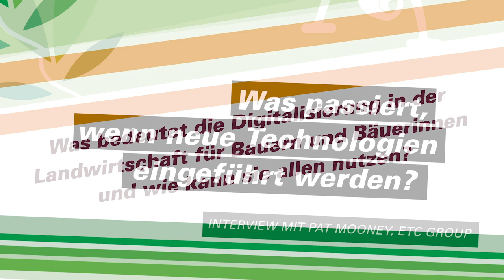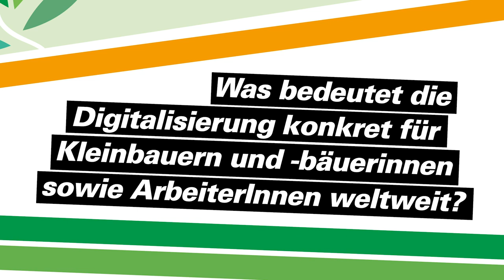Digitalisierung der Landwirtschaft (3/3) – Chancen oder Nachteile für Bäuerinnen und Bauern?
Die Digitalisierung hat längst auch die Landwirtschaft erreicht. Drohnen und andere Roboter kommen dabei genauso zum Einsatz wie digitale Technologien im Bereich der Gentechnik.
Wir haben den langjährigen Experten und Träger des Alternativen Nobelpreises Pat Mooney von der ETC Group in Kanada interviewt und ihm in diesem dreiteiligen Video folgende große Fragen gestellt:

2) Welche Konzerne sind die zentralen Akteure in der Digitalisierung der Landwirtschaft und wie können wir deren Macht begrenzen?

3) Was bedeutet die Digitalisierung in der Landwirtschaft für Bauern und Bäuerinnen und wie kann sie allen nutzen? (aktuelles Video)

Mehr dazu: Datensammelwut auf dem Acker – Wie die Digitalisierung in der Landwirtschaft neue Abhängigkeiten schafft